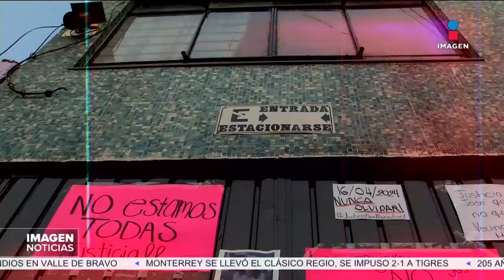Presunto feminicida de Iztacalco: Identifican restos de tres mujeres | DPC con Nacho Lozano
Entre los restos hallados en el domicilio de Miguel ‘N’, presunto feminicida serial en Iztacalco, fueron identificados los de tres mujeres con reporte de desaparición.